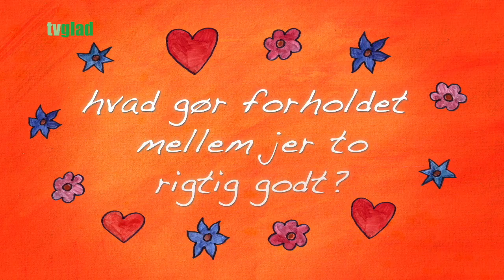Kyssebænken - Mark & Sandra